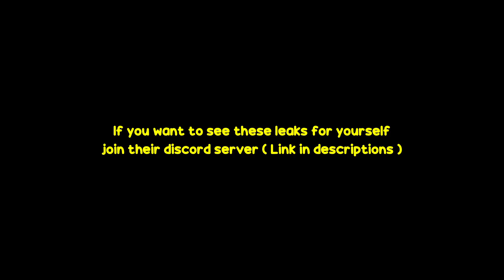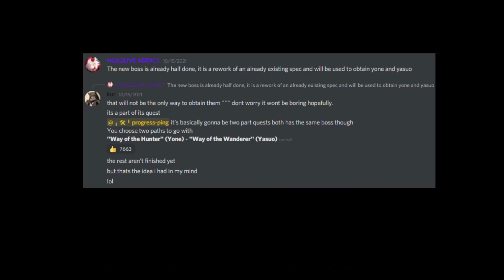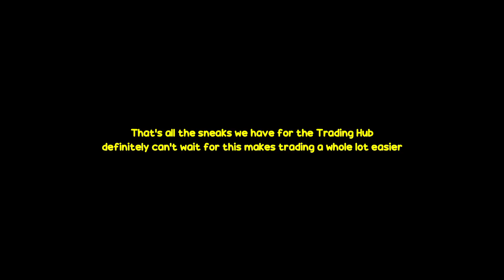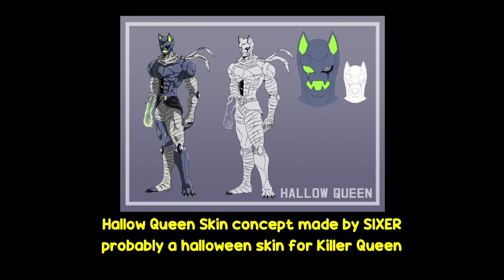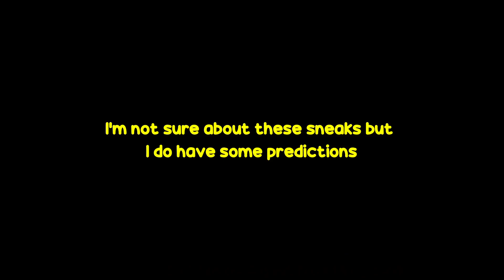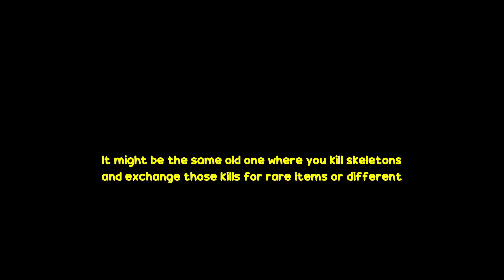Upcoming AUT Updates / Changes! New Specs & Stands , Skin System , Bosses and more! Halloween Event?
Music Credits
Jotaro's Theme Holiday Edition (Acoustic)